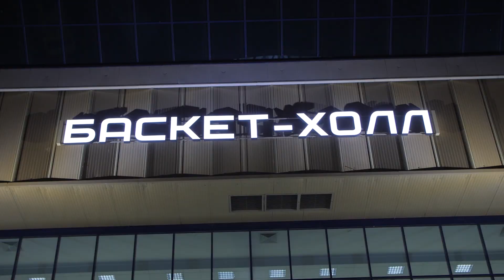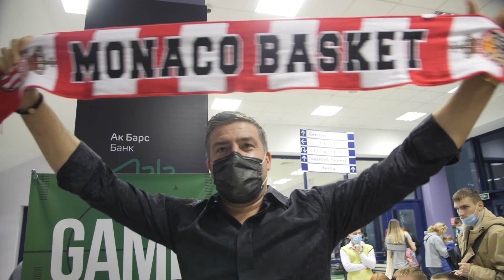Обзор матча УНИКС - "Монако" (8.10.21)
8 октября состоялся второй матч Евролиги, в котором УНИКС встретился с "Монако" - действующим обладателем главного трофея Еврокубка, знакомым по сезону 2020/21.

Встреча завершилась со счетом 80:88.